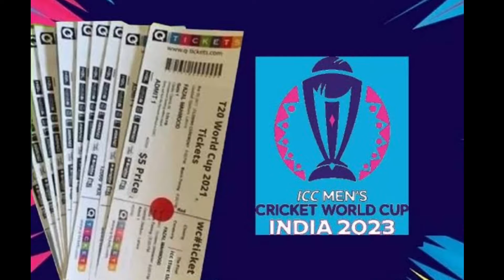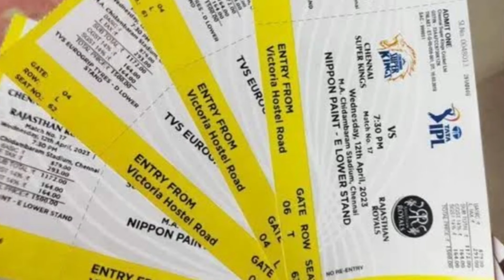CSK Practice Live Today ; ரசிகர்கள் அதிர்ச்சி ! சற்றுமுன் வந்த பயங்கர அப்டேட் !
csk latest important update